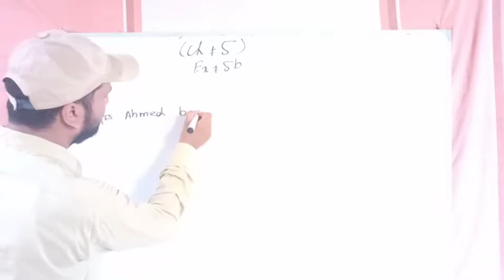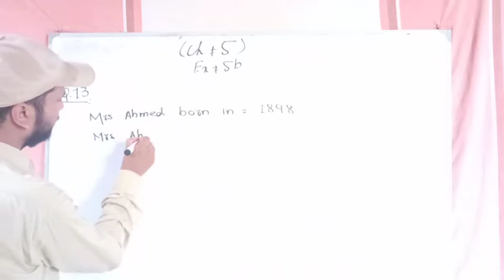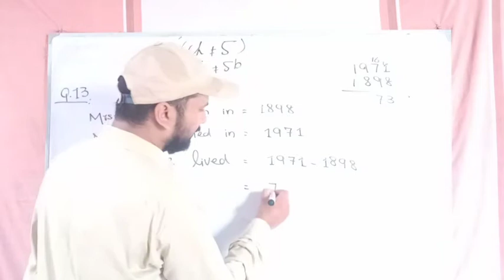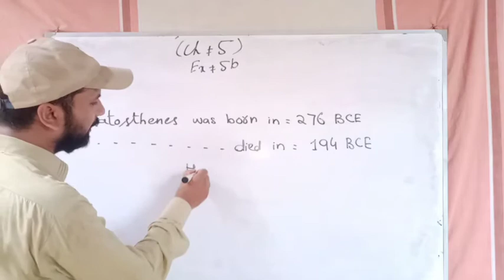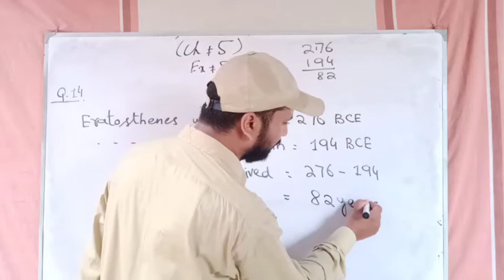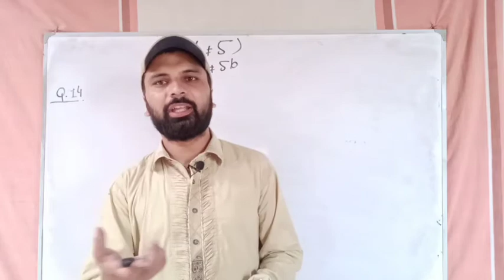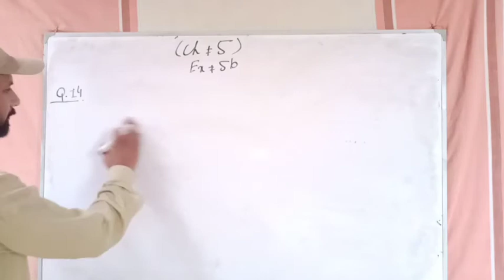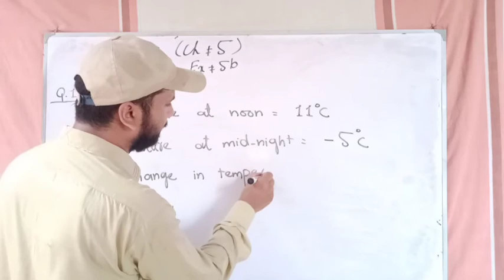Countdown of Class 6 Chapter 5 (Exercise 5b Question13,14,15)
Countdown of Class 6
Chapter 5 Exercise 5b
Question 13,14,15